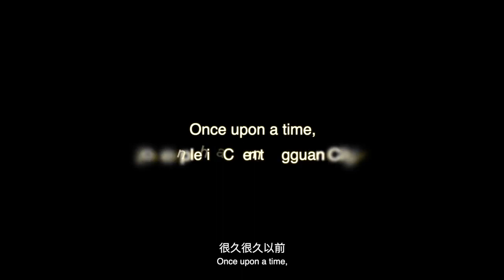O RENASCIMENTO DO JOVEM HERÓI NEZHA FEITO COM IA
A CGTN apresentou “O Renascimento do Jovem Herói Nezha”, uma produção de inteligência artificial (IA) que reinterpreta a mitologia antiga usando tecnologia moderna.